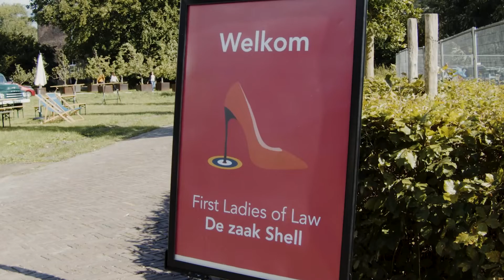De zaak Shell | Toneelstuk (5 sterren) en lezing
First Ladies of Law presenteert de zaak Shell in de spiegeltent van de Academie voor de Rechtspraktijk.  Er zijn lezingen door Léone Klapwijk, Gerjanne ter Winkel en Ravelle Melissen. Met daarna het toneelstuk 'De zaak Shell' van theatermakers Anouk Nuyens en Rebekka de Wit waarin de belangrijkste stemmen uit het klimaatdebat samenkomen.